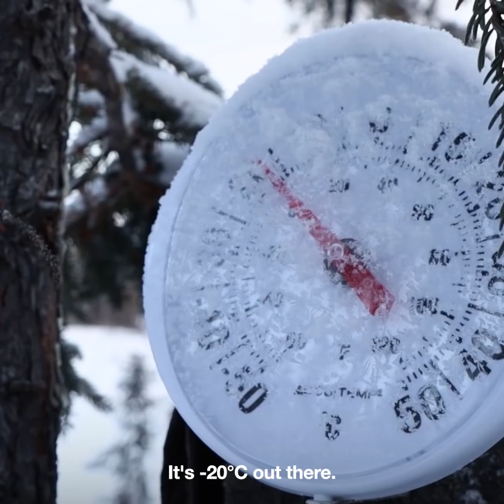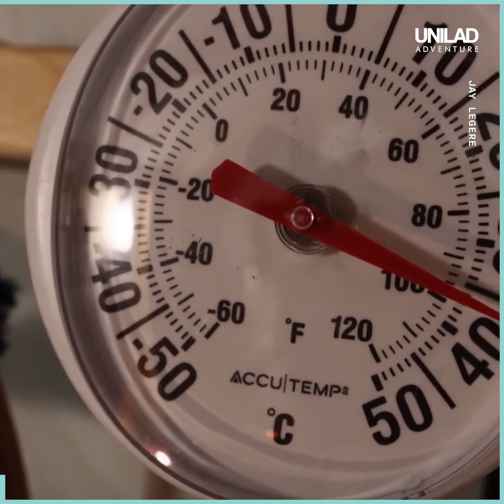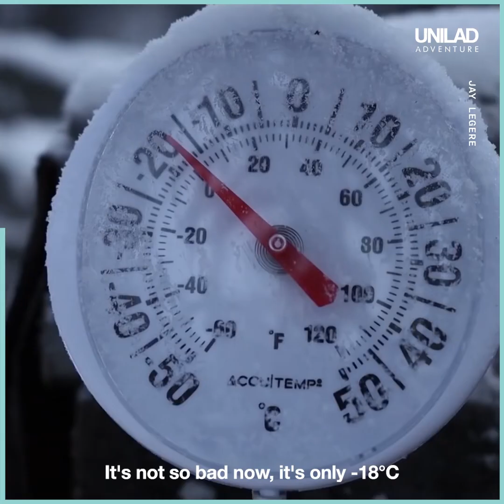Amazing Camping in -20 degrees